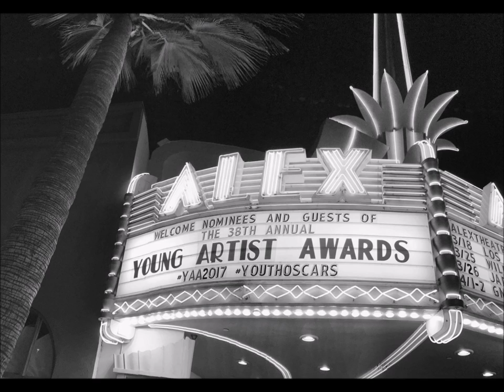YAA Awards Hawley Pen LIVE Performance